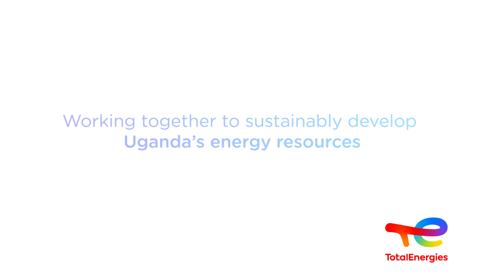Okumu Innocent: Tilenga Project Affected Person - Resettlement House, and Cash beneficiary.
Okumu Innocent, a resident of Uduk II village, Ngwedo Sub County, Buliisa District, is 1 of the Project Affected Persons (PAPs) who has received support from TotalEnergies EP Uganda under Resettlement Action Plan (RAP) 5. He attributes tremendous positive impact in his life and that of the family to the TilengaProject. Here’s what he has to say.